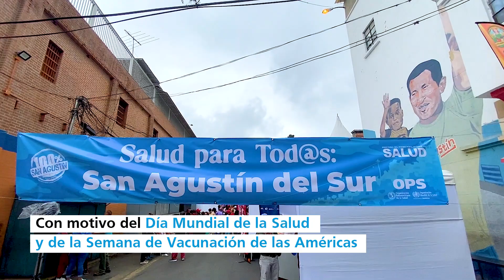Antesala a la semana de la vacunación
Para celebrar el Día Mundial de la Salud, el 75 aniversario de OMS y también como antesala a la Semana de Vacunación en las Américas (22-29 de abril), OPS Venezuela organizó una jornada que conjugó salud, cultura y deporte.